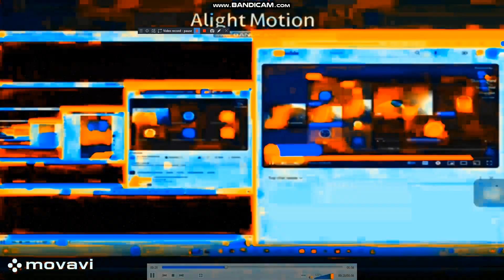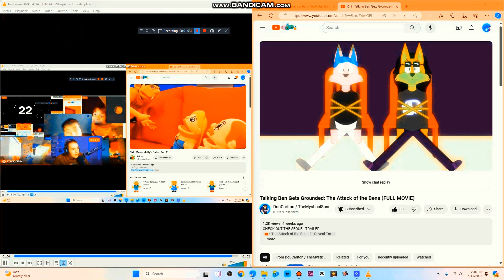another bill jensen ytp 4540